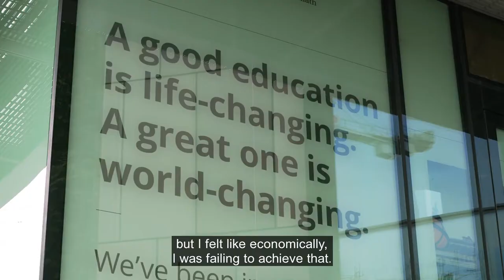Business Schools for Good - Trinity Business School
Chartered ABS launch news programme on Public Good, in collaboration with ITN Productions.